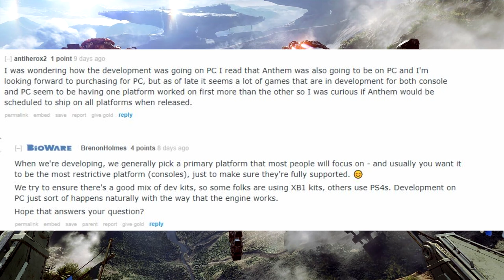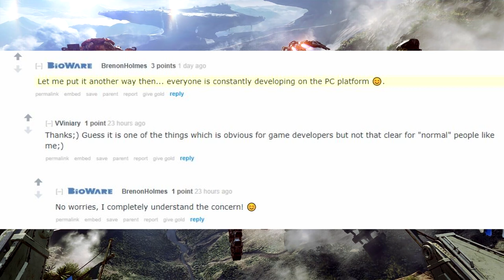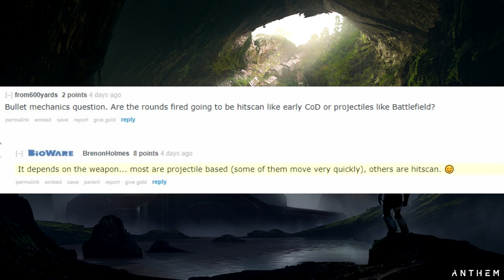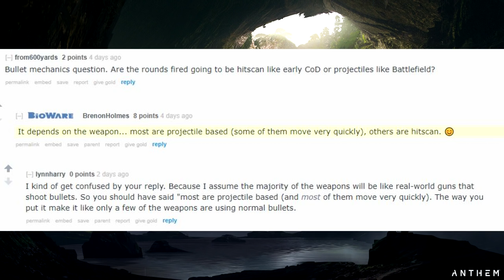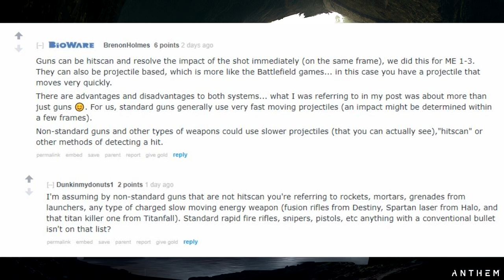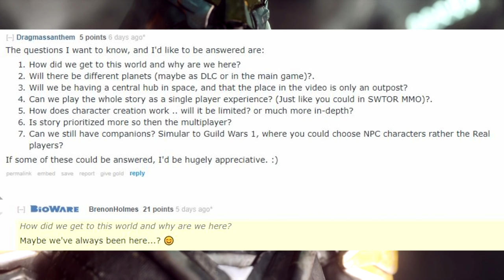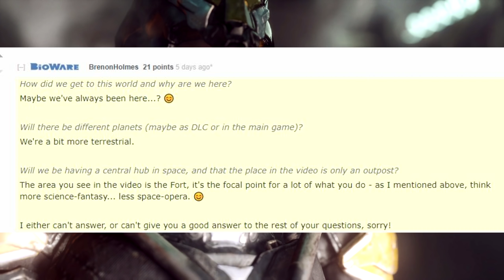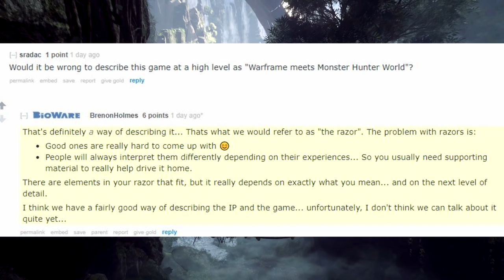Anthem Update: DLC PLANETS? Weapon & Loot Info! PC Optimization!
Discussing some brand new info about the upcoming game, Anthem! Including setting and the possibility of DLC Planets, Weapon & Loot info, PC info, & More!

Discussing New Anthem News in 2018! Big news is slotted for E3 2018, but some new info is still trickling out, in fact, it has just been reported that we will be getting more info, likely with a new 2018 Trailer, before E3! Anthem is a highly anticipated game that will compete with the Loot-Based MMO RPG Shooters like Destiny 2 and The Division, and today we got even more info about Anthem's Setting and the possibility of DLC planets, how weapons function in-game, info about loot, and the PC version!